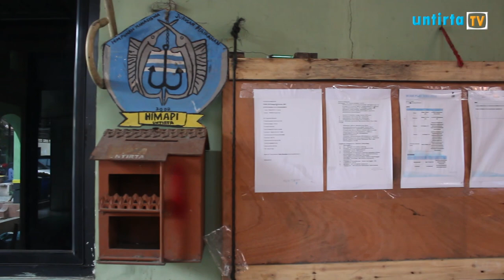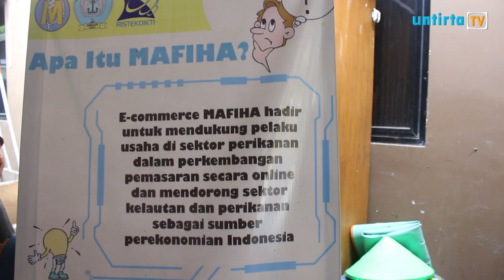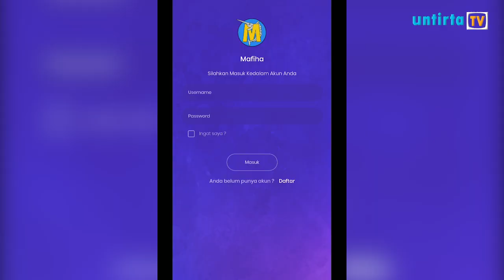APLIKASI MAHASISWA PERIKANAN | JUARA PENCAK SILAT TK. NASIONAL | UNTIRTA NEWS EDISI 26 NOVEMBER 2019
Dalam menghadapi tantangan di era revolusi industri 4.0, jurusan perikanan telah membuat sebuah inovasi baru yaitu berupa sistem pemasaran dalam sektor perikanan yang dapat digunakan oleh masyarakat luas.

Sementara itu, berita membanggakan datang dari dunia olahraga. Mahasiswa Untirta berhasil menjadi juara 1 Pencak Silat tingkat nasional.

President Director
Akhmad Affandi

Head Station
Aldiano Fajar Pratama
Imam nursalim

General Manager
Sucita Defi

Public Relations
Chairani Nabila

Anis Suriawati

Design
Enno Tri Utami

Head of News Program
Ladiantri Arviani

Program Director
Ica Nurkholisa

News Anchor
Akhamad Affandi
Annisa Agusty

Reporter
Adivia Alfariq
Anis Suriawati
Chindy Puspita
Ladiantri Arviani
Siti Umaeroh

Camera Person
Akram Refo (Spv.)
Ardhianto
Iif Ifhamudin
Irham Rizqur Rahman
Satrio Mukti

Editor
Yusuf Kurnia Adji (Spv.)
Abdur Rasyid
Akbarudin Mandala

Script Writer
Niki Putri Wijaya
Alfi Khaerotunnisa

Wardrobe
Anis Suriawati
Ladiantri Arviani